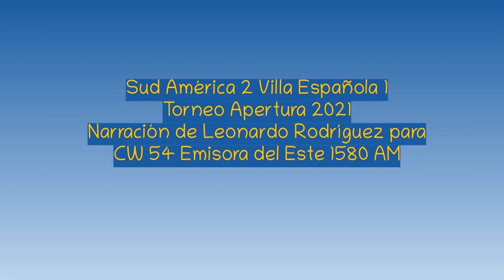Sud América 2 Villa Española 1 - Apertura 2021 (por Leonardo Rodríguez)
Los goles del partido, por Leonardo Rodríguez y Fernando Blanco para CW 54 Emisora del Este 1580 AM.